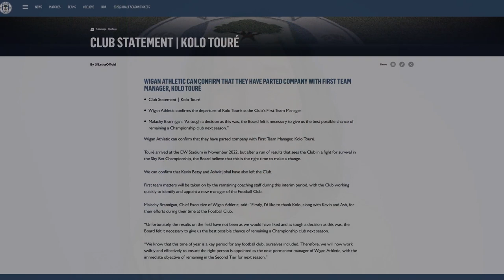Wigan SACK Kolo Toure after 9 GAMES!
No sooner had he arrived at the DW Stadium, Kolo Toure has been sacked by Wigan Athletic. The Arsenal legend lasted just 9 games at Wigan after replacing Leam Richardson and didn't win a single one. Here's my take on the slightly bonkers goings on at Wigan and what on earth happens next?